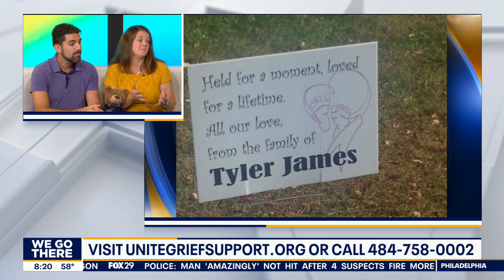Pregnancy & Infant Loss Awareness Month: Andrea and Bill Devenney share their story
One in four pregnancies end in miscarriage, stillbirth, or loss early in an infant's life. Many keep the pain to themselves which makes them feel even more alone. That's why the Devenney family wanted to share their story.